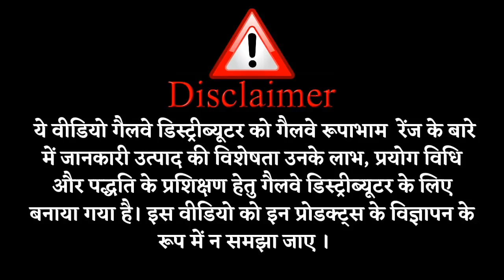Galway Body Wash Almond &Honey-Your Perfect Shower Campanion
Galway Rupbham Body Wash Almond and Honey - Your Perfect Shower Campanion || Glaze Trading India ||

Galway Rupabham Body Wash Almond and Honey is enriched with the natural goodness of almond and honey. This body wash gently cleans the skin without removing its natural oils and moisture to impart a satin like softness on regular use. It keeps your skin soft, supple and hydrated. The delicate blooming fragrance provides an enchanting after shower feel. This product is dermatologically tested and safe on skin. Galway Rupabham Body Wash